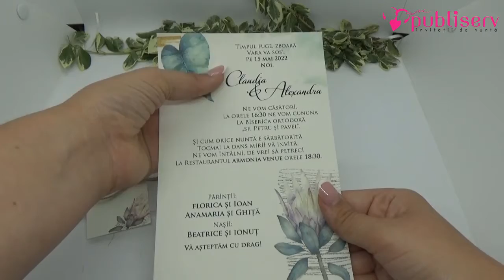Invitatii de nunta cod 85834, Publiserv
Publiserv va pune la dispozitie invitatii de nunta, confectionate dintr-un carton putin lucios destinat textului, fara striatii, cu model floral.
Invitatia nu contine plic clasic. Pe mijlocul invitatiei se ataseaza o bucatica de folie transparenta ce vine prins cu un snur clasic. Invitatia se personalizeaza cu textul pe care il doriti, corespunzator evenimentului dumneavoastra.